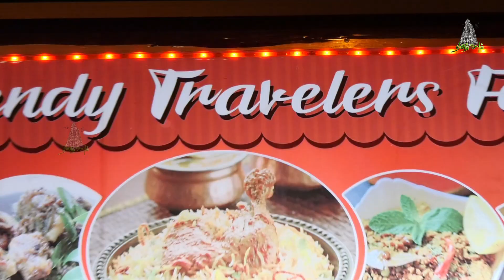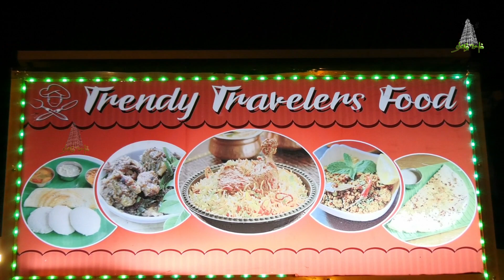Salem Food Truck Street Food Vlog | Tamil Valam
This Non veg street food truck is located in mecheri, salem district. Several chicken recipes like Chicken noodles , Chicken fried rice, chili idli , pepper idli are available with tasty by an experienced chef.